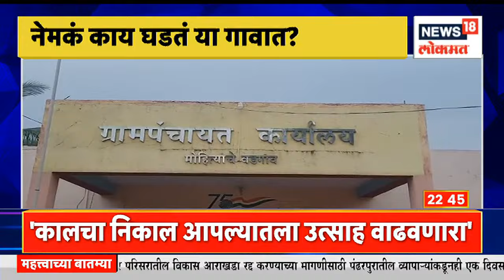Sangli News : संध्याकाळी 7 वाजता बंद केले जातात मोबाईल, सांगलीत अभ्यासासाठी काही पर्याय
How to free children and to some extent adults from mobile phones and TV is the question in front of everyone. Mohite Badgaon, a small village in Kadegaon taluka of Sangli district, has found a great solution for this.
मोबाईल आणि TV मधून लहान मुलांची आणि काही प्रमाणात मोठ्यांची सुटका कशी करायची हा सध्या सगळ्यांच्याच समोरचा प्रश्न आहे. यावर सांगली जिल्ह्यातल्या कडेगाव तालुक्यातल्या मोहिते बडगाव या छोट्याश्या गावाने एक उत्तम उपाय शोधला आहे.

n18oc_news